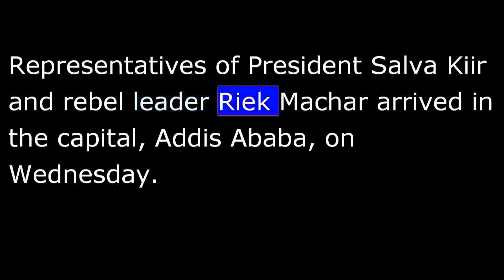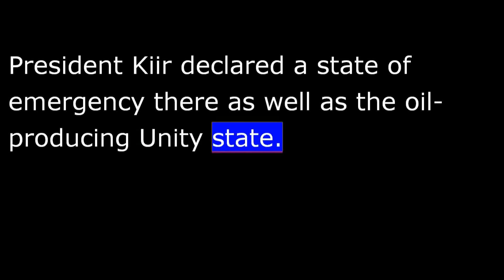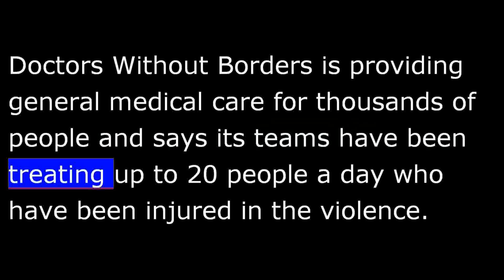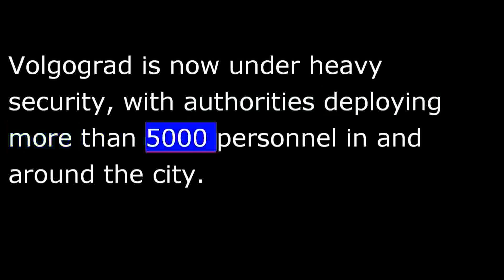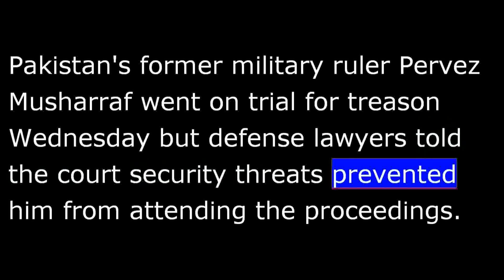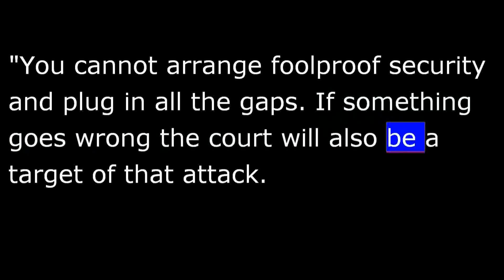VOA news for Thursday, January 2nd, 2014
Thursday, January 2nd, 2014
From Washington, this is VOA news. South Sudan peace talks getting ready to roll. Another delay in Musharraf's Pakistani court appearance. I'm Ray Kouguell reporting from Washington.
Delegates for South Sudan's warring sides are gathered in Ethiopia for peace talks. It'll be a bid to end weeks of violence that has left more than 1,000 people dead.
Representatives of President Salva Kiir and rebel leader Riek Machar arrived in the capital, Addis Ababa, on Wednesday. Talks are not expected to begin until Thursday.
There were renewed clashes between government troops and forces loyal to Machar in Bor, the capital of South Sudan's Jonglei state.
President Kiir declared a state of emergency there as well as the oil-producing Unity state.
Three car bombs killed at least eight people outside a major hotel used by foreigners in Mogadishu, Somalia.
Government security forces and African Union peacekeepers sealed off the streets around the Jazeera Hotel on Wednesday. Two bombs went off in quick succession near the hotel gate. The third blast came a bit later.
There has been no claim of responsibility for the bombings.
As violence goes on in the Central African Republic, conditions for aid organizations like Doctors Without Borders have become dangerous. Twice in the last week, hospitals and clinics had to be evacuated when armed men entered the facilities.
Peter Cox reports.
Teams with Doctors Without Borders say the violence has been escalating despite the increased presence of French and African troops.
Sylvain Groulx, the head of mission for Doctors Without Borders in the Central African Republic, says medical staff had to temporarily evacuate their facilities on December 24th and 25th due to threats by armed men and close gunfire.
"Essentially they have been threatening medical personnel. They have been threatening the staff as well. It's been very, very difficult to manage those incidents."  Doctors Without Borders is providing general medical care for thousands of people and says its teams have been treating up to 20 people a day who have been injured in the violence.
Peter Cox, for VOA news, Johannesburg.
The Palestinian ambassador to the Czech Republic was killed in an explosion at his apartment in Prague.
Authorities say the blast was most likely an accident.
Palestinian officials say the explosion occurred Wednesday as Ambassador Jamal al-Jamal was opening an old safe that had been brought to his quarters.
Reports say the explosives may actually be part of a security device attached to the safe.
Russian President Vladimir Putin visited the city of Volgograd Wednesday, the site of this week's two suicide bombings that left 34 people dead.
Mr. Putin laid flowers at the scene of one of the bombings. He also visited with survivors at a hospital in the city.
Mr. Putin said there was no justification for the attack, and there has been no claim of responsibility for the bombings.
Volgograd is now under heavy security, with authorities deploying more than 5,000 personnel in and around the city.
Violence in Iraq reached its worst level in years in 2013, with one organization saying almost 9,500 people died in bombings and militant assaults across the country.
The United Nations and the Britain-based NGO, Iraq Body Count, say the number of deaths last year actually surpassed levels of violence last seen in 2008.
Pakistan's former military ruler Pervez Musharraf went on trial for treason Wednesday but defense lawyers told the court security threats prevented him from attending the proceedings.
Ayaz Gul has details.
Security arrangements were tight for Pervez Musharraf's scheduled appearance before a three-member special court hearing the high treason case.
But shortly before the legal proceedings were to open, Pakistani police reported a bomb along the road Musharraf's convoy was to take to the court, preventing him from leaving his residence.
Defense lawyer Ahmed Raza Kasuri says the court accepted their arguments about security threats facing Mr. Musharraf.
"You cannot arrange foolproof security and plug in all the gaps. If something goes wrong the court will also be a target of that attack. So, the court there realized that I'm talking sense and they were not adamant that no proceeding can take place without him."
The treason trial is unprecedented in Pakistan, where the military remains the country's most powerful institution.
Pope Francis called for greater tolerance and solidarity among humankind during his first New Year's day blessing.
The pope spoke to tens of thousands of people gathered in St. Peter's Square on Wednesday.
I'm Ray Kouguell, VOA news. These and other stories at voanews.com.